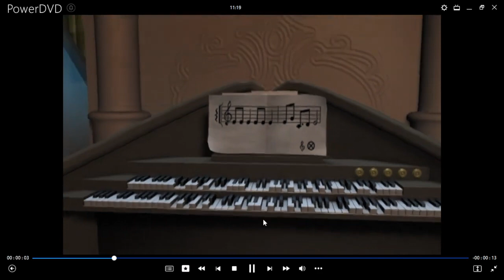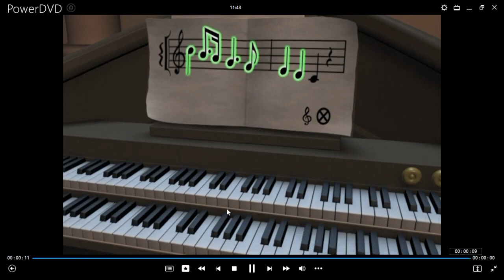La Bella y La Bestia 2 Una Navidad Encantada Desafío de Forte Juego Interactivo Completo